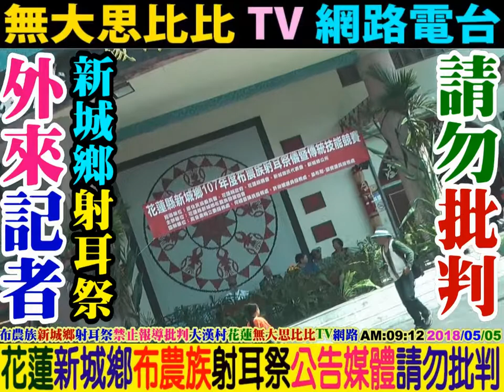2018 10 23 台中金龍盃 NO3 千秋國小南投縣VS塗城國小台中市 國際全國少棒賽 台中萬壽棒壘球場